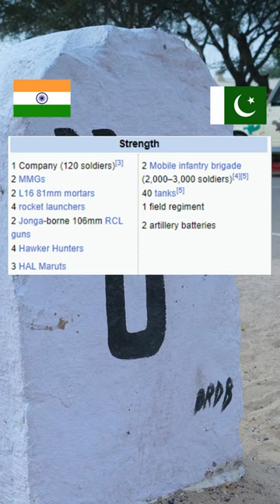OUTNUMBERED Troops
The unbelievable tale about the battle at the Longewala Border Post, in Rajasthan, India, in the 1971 Indian-Pakistani war.